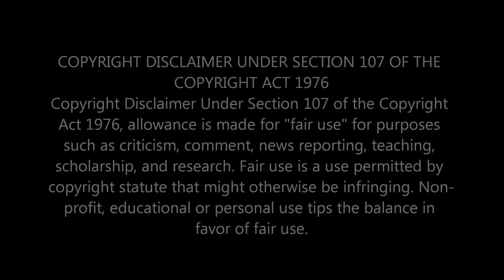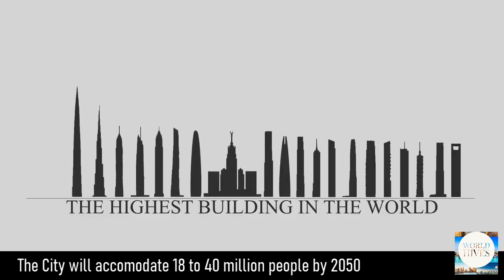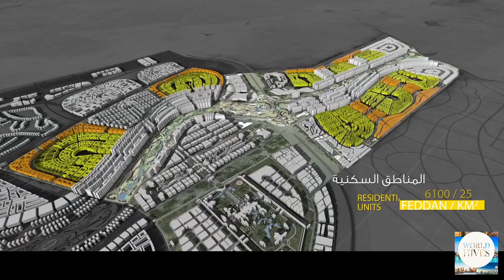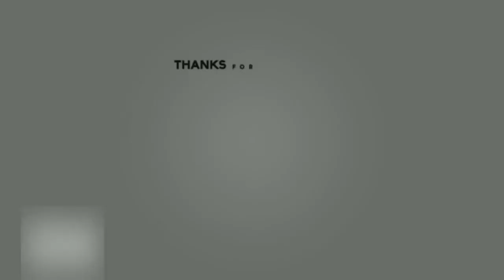New Capital City of Egypt vs Indonesia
Egypt New Capital
The New Administrative Capital is a large-scale project of a new capital city in Egypt that has been under construction since 2015. It was announced by the then Egyptian housing minister Mostafa Madbouly at the Egypt Economic Development Conference on 13 March 2015. The capital city is considered one of the programs and projects for economic development, which is part of a larger initiative called Egypt Vision 2030.

Indonesia New Capital
Indonesia picks Borneo island as site of new capital. Indonesia has ensured that the new capital city project will continue this year and that construction on the state palace will start soon in order to meet the target completion date of 2024.

*This video is made to inspire travelers, to boost tourism, to share general knowledge and for entertainment.
Video shown came from many sources as listed below:
— Egypt Video —